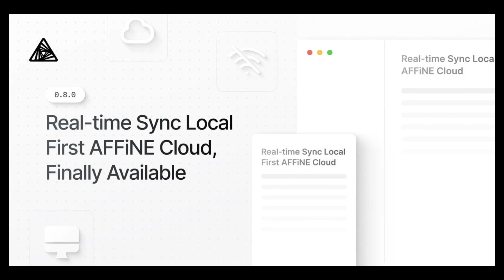AFFiNE v0.8.0 Release Week Day 5